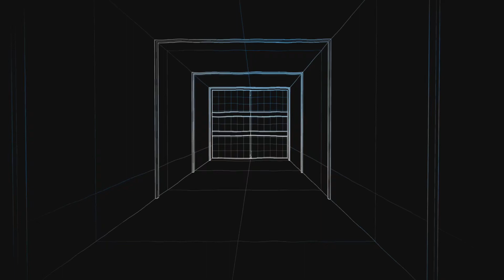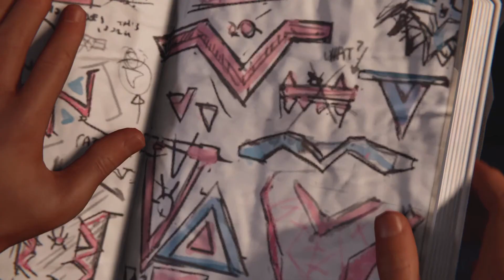Film - Miles Morales - 2023_6_3_16_17_16*